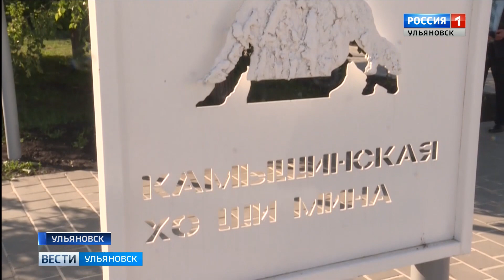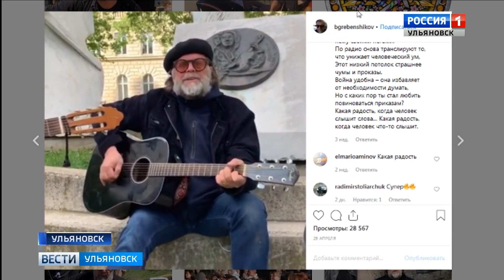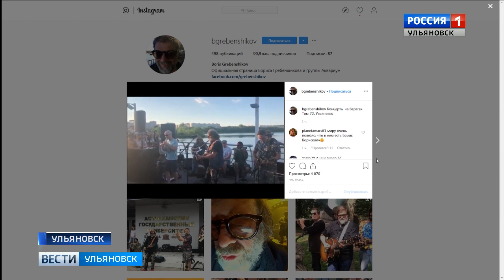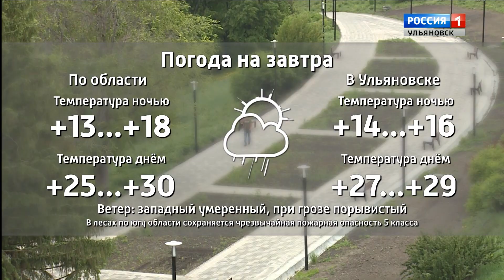Выпуск программы "Вести-Ульяновск" - 31.05.19 - 17.00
Безопасность или шаговую доступность -  что выбрать?   В лечении нуждается...  детская поликлиника №5.

Теперь и на их улице праздник.  На Камышинской "День соседа" отпраздновали в прекрасном настроении. Повод есть, о нём чуть позже.

Кто в пожарные идёт?  Сегодня в Ульяновске прошли соревнования добровольных пожарных.